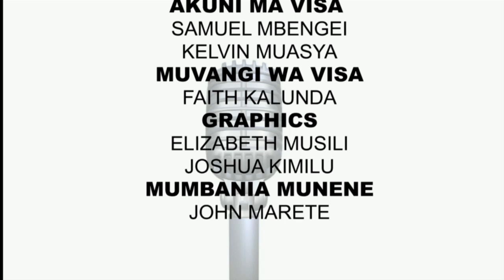TUNEENANYE :KUTHINW'A KWA KANA KAKA